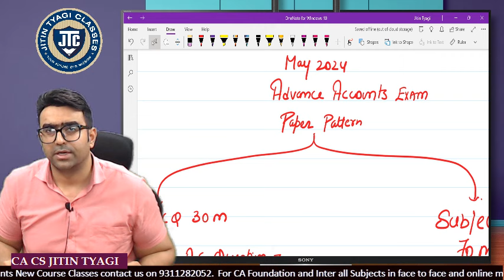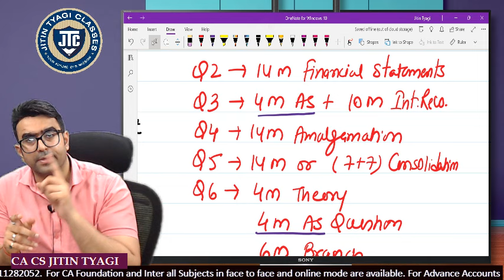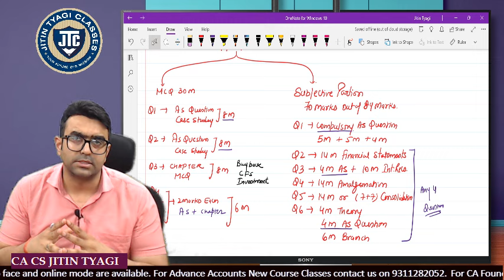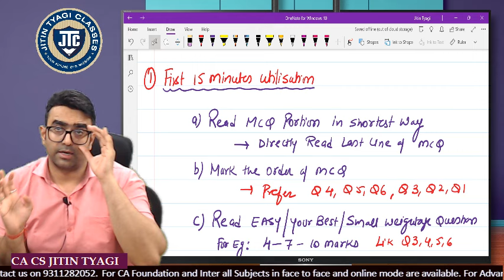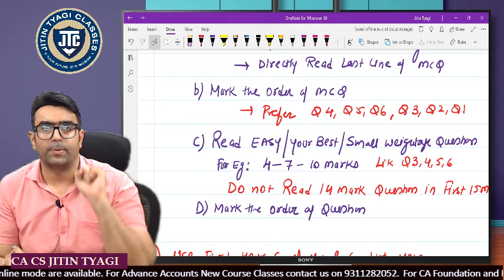Adv. Accounting || Imp Topics, Pattern and Exam Tips for May 2024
LIKE THE VIDEO & SHARE WITH AS MANY AS YOU CAN.

***IMPORTANT LINKS***

2. TO REGISTER FOR JITIN TYAGI SIR CLASSES, PLEASE FILL THIS FORM -

3. TO PURCHASE JITIN TYAGI ACCOUNTS BOOKS, PLEASE FILL THIS FORM

4. TO PURCHASE CHAPTERWISE LECTURES OF JITIN TYAGI TYAGI SIR, PLEASE FILL THIS FORM -

FOR ALL KIND OF LIVE AND RECORDED ACCOUNTS LECTURES (CA & SCHOOL LEVEL BOTH)

***ABOUT CA CS JITIN TYAGI SIR***
CA CS JITIN TYAGI IS A GRADUATE IN COMMERCE AND A MEMBER OF THE INSTITUTE OF CHARTERED ACCOUNTANTS OF INDIA (ICAI). HE IS ALSO A LICENTIATE MEMBER OF THE INSTITUTE OF COMPANIES SECRETARIES OF INDIA (ICSI).

HE HAS CLEARED HIS CA AND CS IN VERY EARLY AGE OF 22 YEARS AND AFTER THAT HE IS INTO TEACHING PROFESSION AND PROVIDING HIS GUIDANCE TO CA CPT/FOUNDATION, IPCC/ INTERMEDIATE AND CS FOUNDATION AND EXECUTIVE STUDENTS FOR ACCOUNTS SUBJECT.

HIS DISTINGUISHED TEACHING STYLE HAS MADE HIM FAMOUS AND FAVOURITE AMONGST THE STUDENTS AND HIS EXTENSIVE KNOWLEDGE HAS HELPED NUMEROUS STUDENTS IN ACHIEVING THEIR GOALS.

IN LAST 15 YEARS OF HIS TEACHING EXPERIENCE HE ALREADY TAUGHT 10,000+ NUMBER OF STUDENTS WITH HIS PRIME MOTTO OF CONCEPT CLARITY.

NOW HE IS ALSO PROVIDING ONLINE , GOOGLE DRIVE & PEN DRIVE CLASSES TO STUDENTS ALL OVER INDIA.